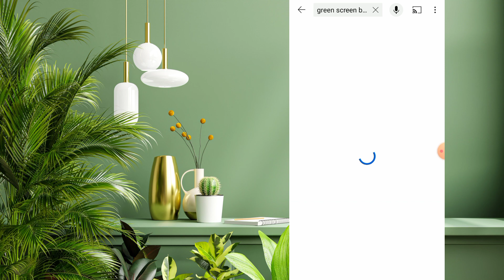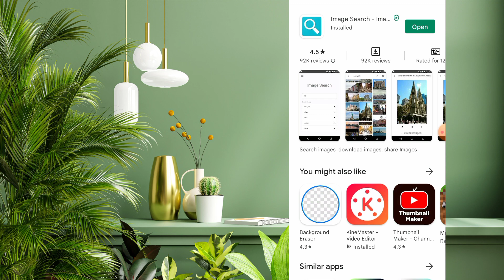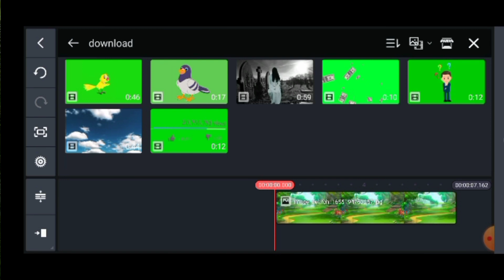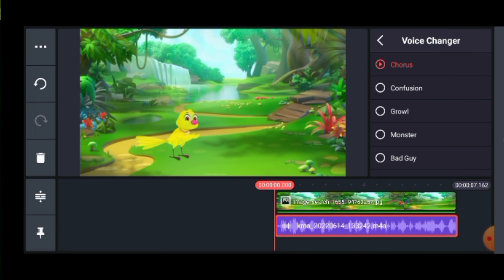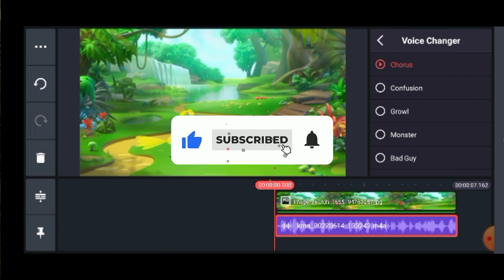How to create Animated video | Upload Animated video On YouTube | make money from cartoons Trublogg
$900😱 How to create Animated video | Upload Animated video On YouTube | make money from cartoons. Channel Monitize In 24 Hours 2022 | Just Copy & paste work | Hafiz Dastgeer

About Trublogg
Equipment used :
Camera Used :➜
lens used :➜
Mic Used :➜
Laptop Used :➜